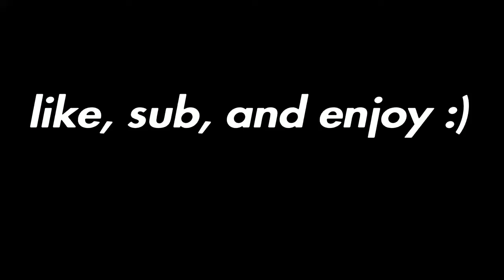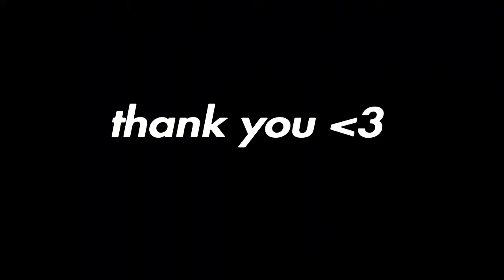Satisfying Fortnite Building 😍🤤